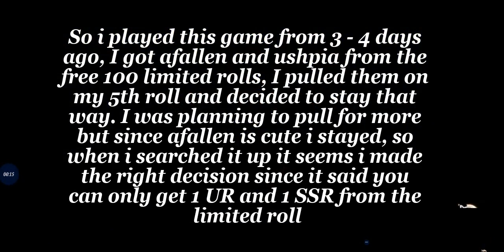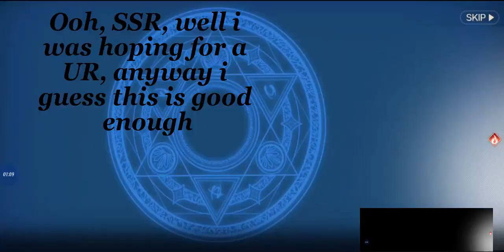Revived Witch - Rolling for Characters (Gacha), Guide and Story telling about progress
Made this video for fun and to help